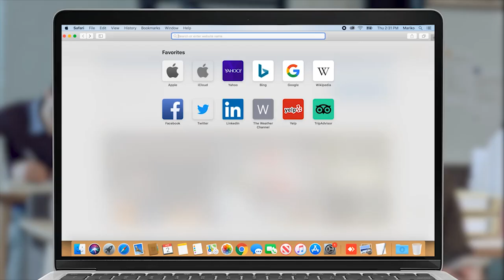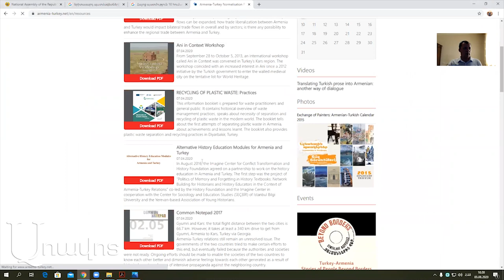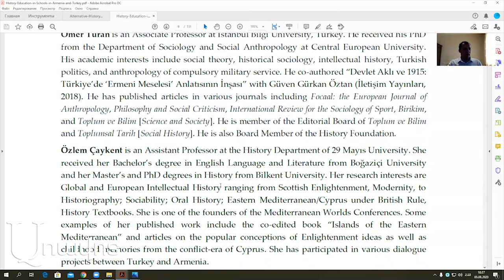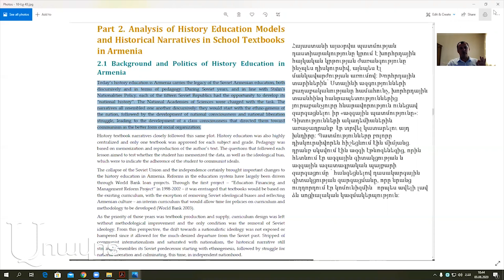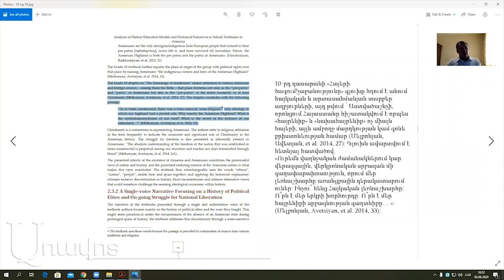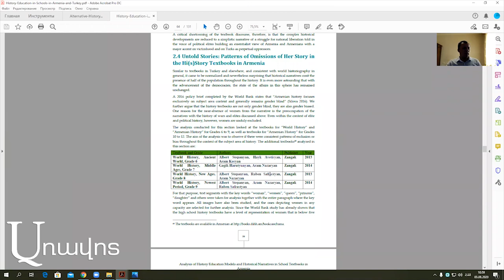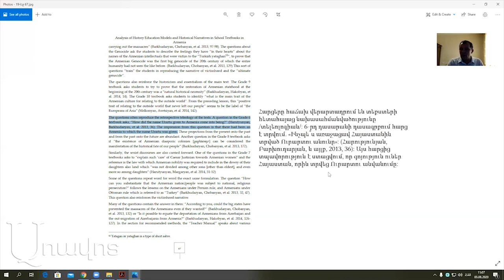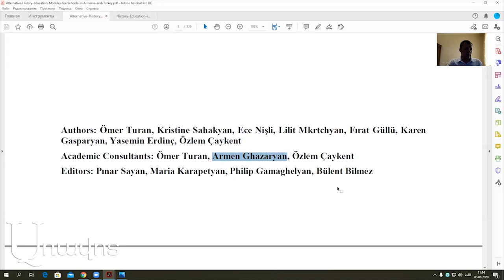Արտակ Մովսիսյան. Մեկ մարդու վստահվել է 20 դասագրքերի չափորոշիչների կազմումը